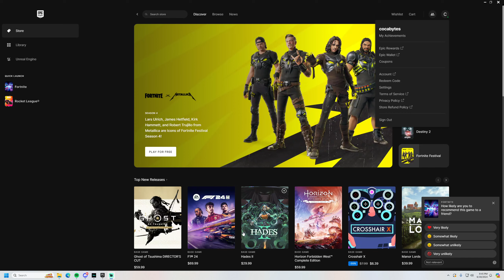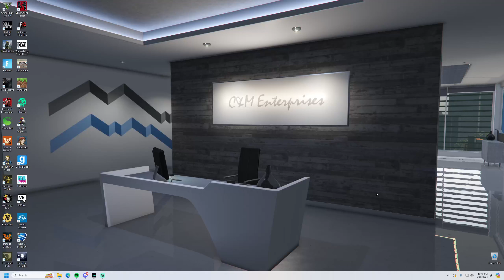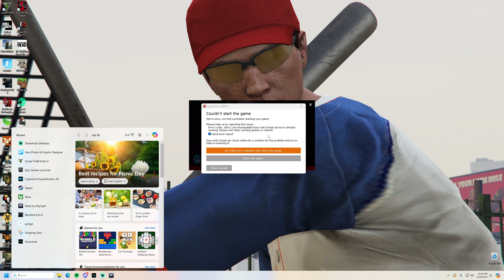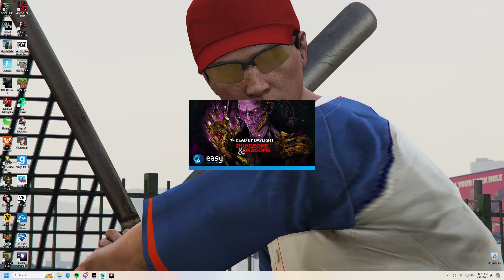WHAT'S UP 🤙🏻 | Fortnite // Dead by Daylight • June 18, 2024